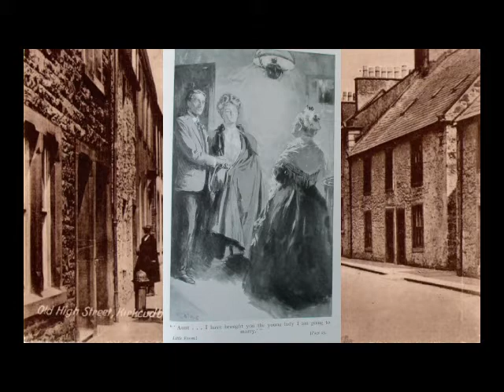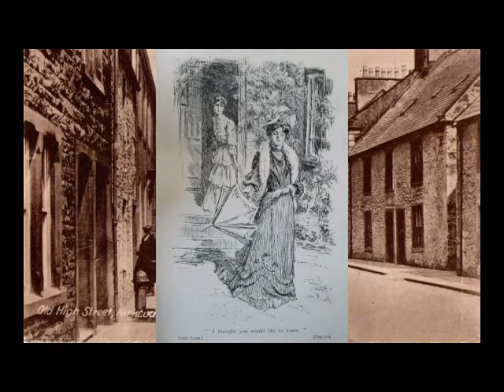S.R.Crockett - The Kirkcudbright Connection. Chapter 3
In Three Chapters, a talk about the Connections between Samuel Rutherford Crockett and Kirkcudbright. In this chapter his novel Little Esson is introduced.